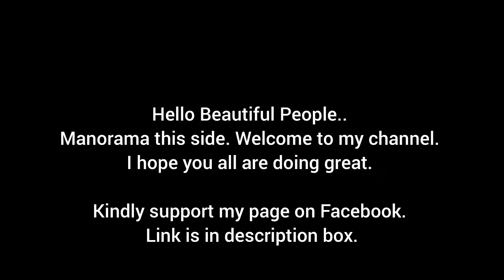Easy Crochet Scrunchies 2 |Beginner Scrunchies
Today I'm gonna show you how to crochet Scrunchies / Ruffles.

It's super easy and looks beautiful. Hope you all like my video.

Kindly support my page on Facebook also ☺🙏